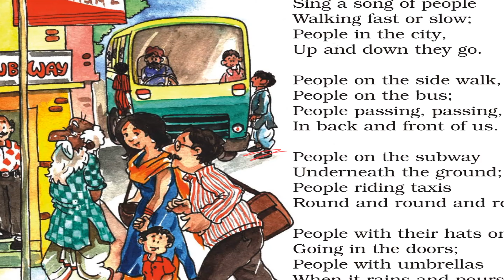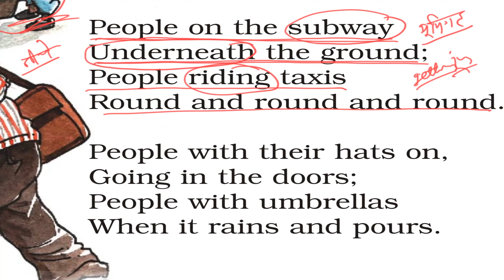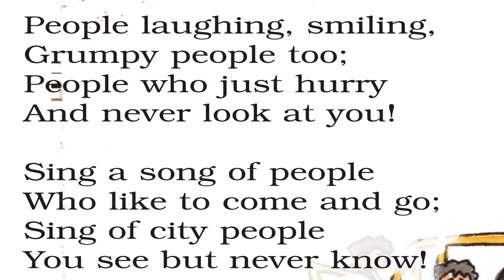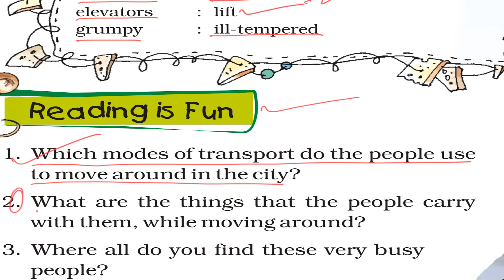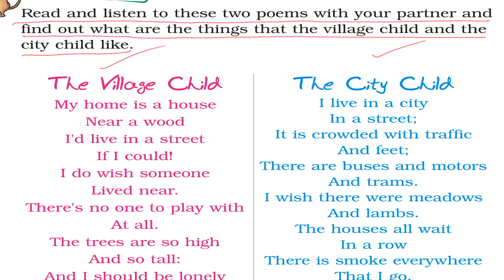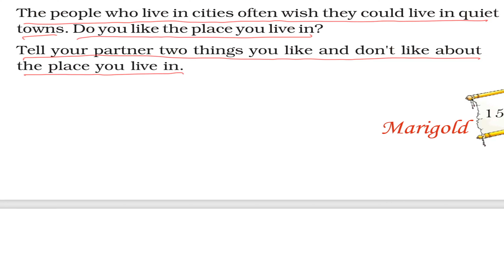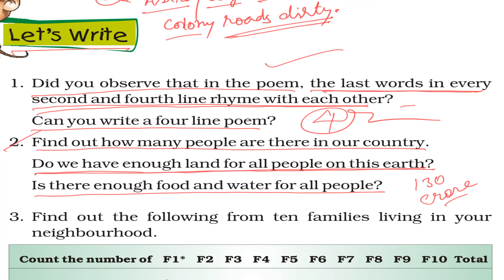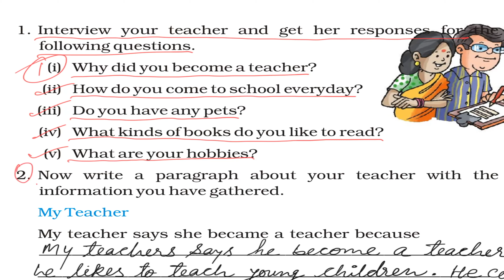Unit 9 || SING A SONG OF PEOPLE || Class V NCERT English Marigold (हिंदी में)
This poem describes how people are in such a hurry these days. Wherever they are, they are in a hurry. They go here and there hurriedly. They can be seen on the subway. They can be seen with umbrellas in rains. They can be seen rushing for the taxis and riding elevators. Although they are walking singly, they are in a crowd everywhere. Some people are silent, while some are talking loudly. They can laugh and smile but they don’t have time to look at others. It is because they are in a hurry.